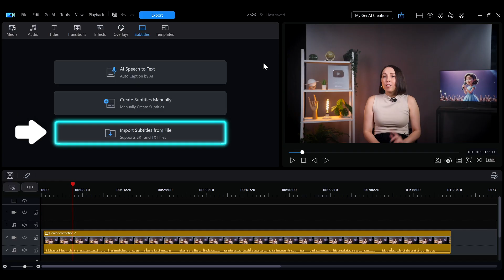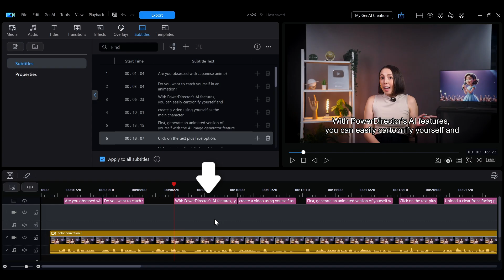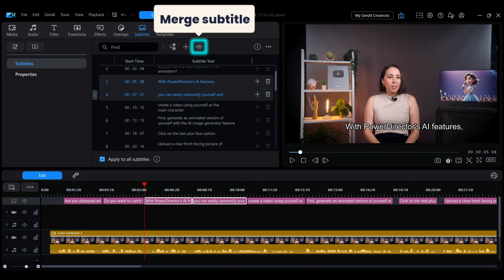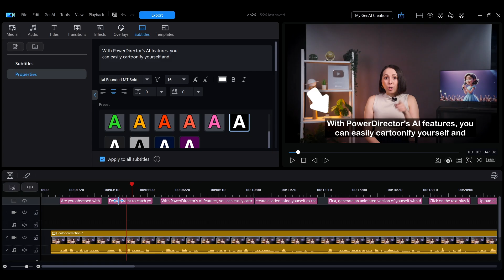How to Add and Edit Subtitles with AI | PowerDirector Tutorial for Video Editing Basics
00:00 Intro
00:24 AI Speech-to-Text
00:43 Edit / Add / Move / Delete Subtitles
01:14 Find and Replace Subtitles
02:03 Create Subtitles Manually
02:15 Import SRT / TXT
02:44 Subtitle Styling
03:11 Export SRT

This tutorial shows you how to easily add, edit, and style subtitles — whether using AI speech-to-text, creating them manually, or importing and exporting subtitle files like SRT.